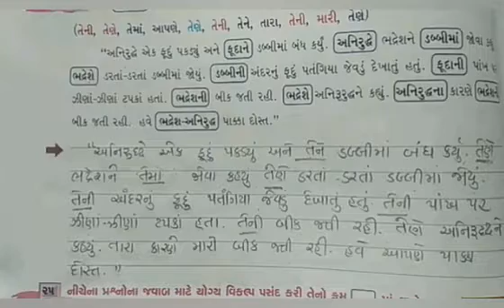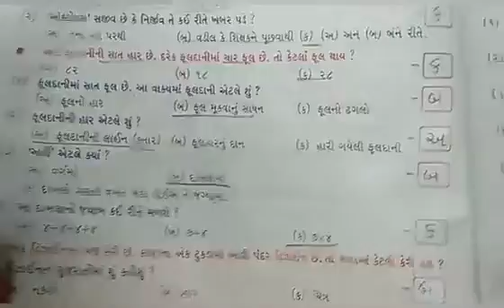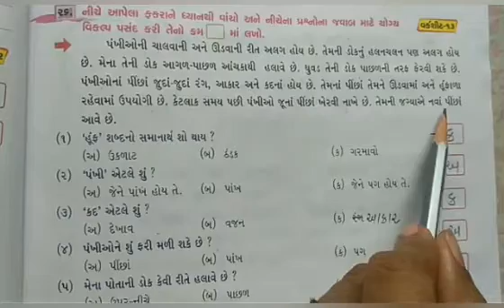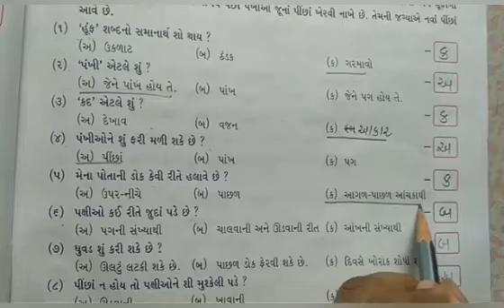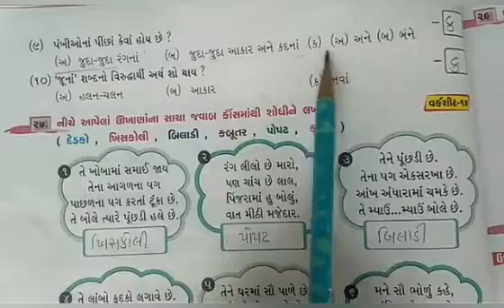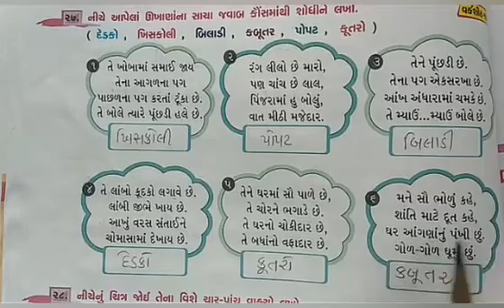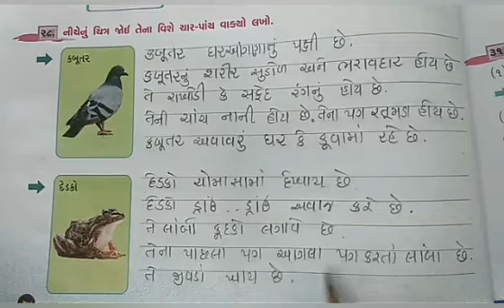ધોરણ ૩ કલશોર ch-૩ ભાગ-૯